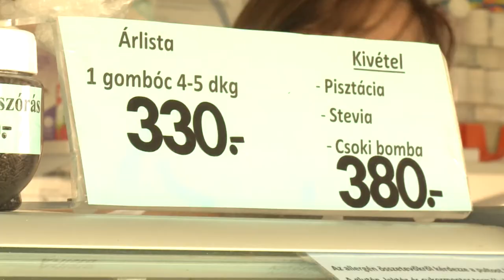JÖN AZ ELSŐ NYÁRI HOSSZÚ HÉTVÉGE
Nyitva vannak a Velencei-tó partján a strandok és a büfék többsége is várja már a vendégeit. Az árak tavaly óta emelkedtek, de a szolgáltatók abban bíznak, a COVID után újra gőzerővel dolgozhatnak ezen a nyáron.